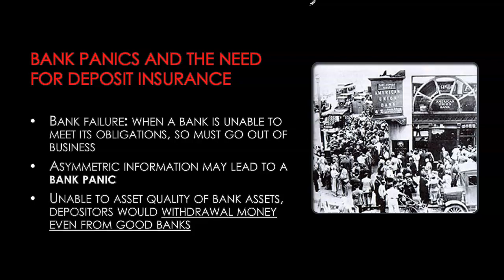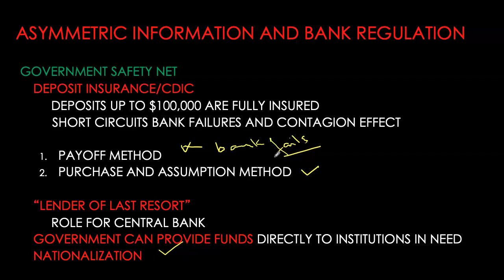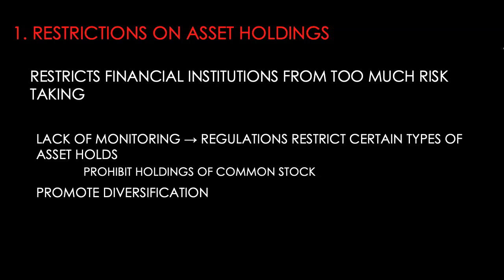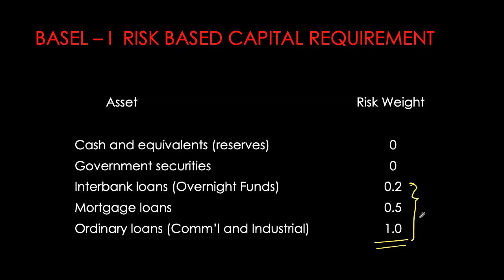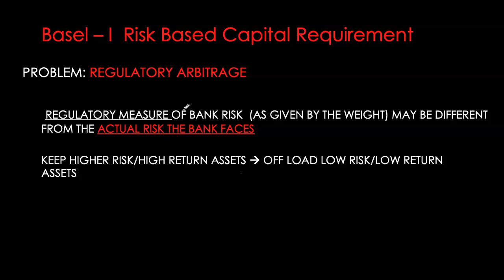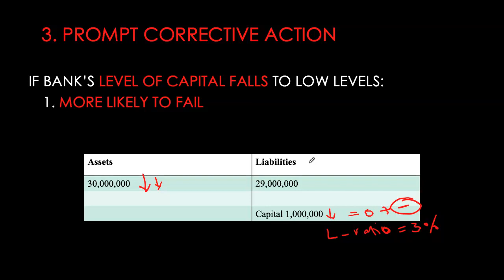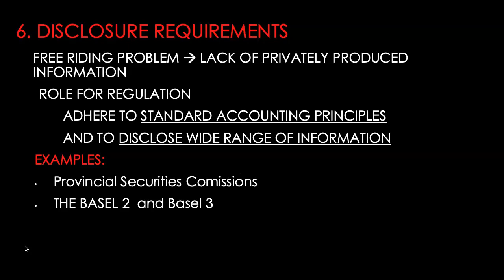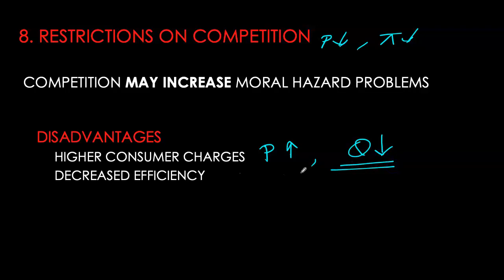Economic Analysis of Financial Regulation - Part 1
This video is based on Mishkin's The Economics of Money, Banking, and Financial Markets - chapter 9 "Economic Analysis of Financial Regulation"